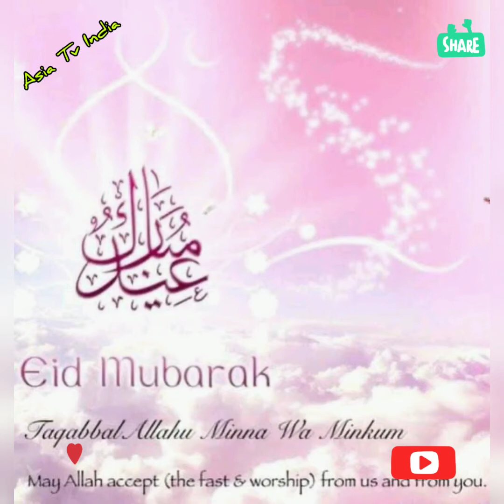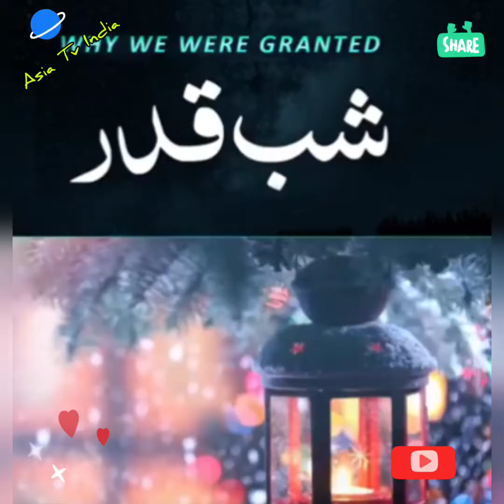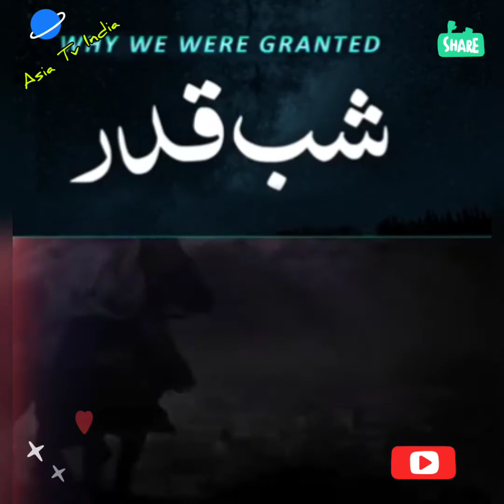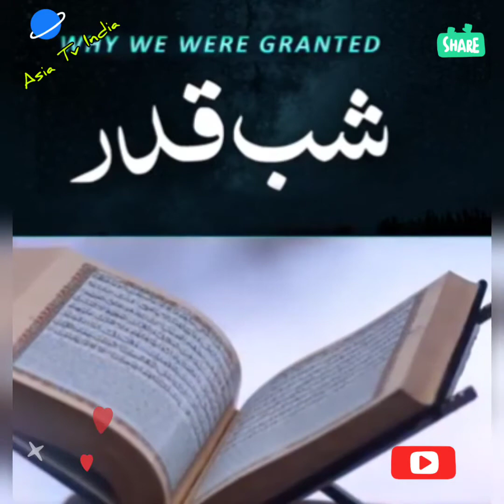Eid Mubarak 💞 2020